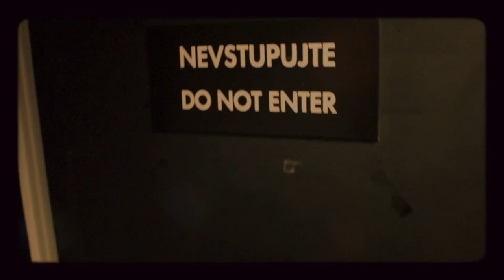Úvod - Show Jana Krause 10. 5. 2017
Hosté: Zpěvák a herec Michal Malátný, teprve 20letý politik a t.č. student práv Dominik Feri a youtuberka Anežka Chudlíková alias Not So Funny Any.

👉 SledujSJK! na

👉 PODPOŘTE EMILA! 😉